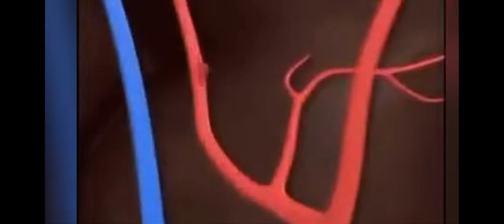April 26, 2023